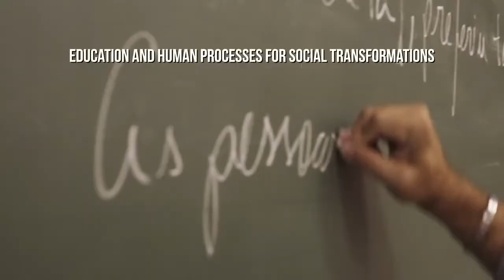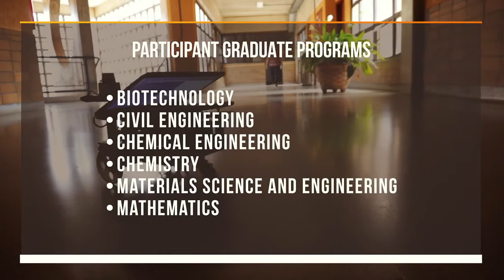UFSCar PrInt Capes Strategic Materials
The sustainable development of the planet implies a growing demand for new strategic materials. In  Brazil,  there  are  abundant  resources  in  minerals,  biomass,  petroleum  and  other  input  of strategic importance, making even more pressing the prospection for modern technologies for the development of materials and processes of higher added value, designed to obtain the maximum performance in applications of interest. The proposal of this theme is based on UFSCar role in studies involving materials and its multidisciplinary character. In this context, the theme “Strategic Materials” has been chosen as a priority area for the joint action of nine Graduate Programs part of  Exact  and  Technological  Sciences  Centre,  having  3  of  them  score  7  by  CAPES  (PPGQ, PPGCEM, PPGEQ). These features consolidate UFSCar as a Center of Excellence in Materials, with  the  training  of  hundreds  of  masters  and  doctors,  registration  of  dozens  of  patents  and publication of hundreds of international articles in the last four years. It should be mentioned the ability of researchers working on this theme to raise funds and obtain human resources for the development of their researches either from funding agencies as from the private sector, in Brazil and abroad, being some of them CEPID’s (3), thematic FAPESP (3), INCT-CNPq, Petrobras (3), double  major  (Brazil-USA)  and  joint  supervision  (Spain,  Cuba,  etc.).  UFSCar  international recognition  will  be used in  this internationalization proposal to attract  young talents from Brazil and abroad as well as to consolidate current partnership with foreign institutions and acknowledge researchers.  The  internationalization  actions  will  be  directed  in  an  integrated  way  to  promote information stream and knowledge exchange, in the following sub-areas:  Materials for  Energy; Nanoscienceand Nanotechnology; Biomaterials and Renewable Materials; Innovative Processes and Computational Modeling and Simulation